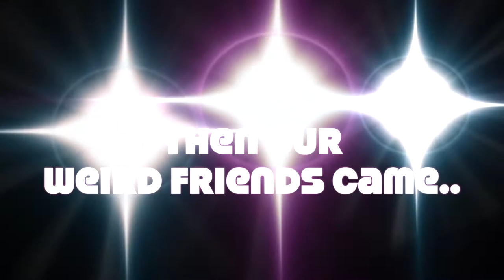BEACH VLOG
sofia and i hit the beach with some random boys ew.